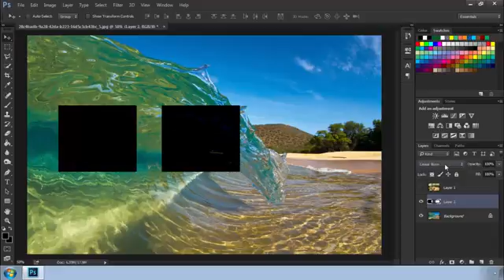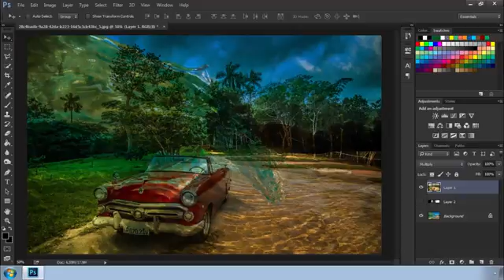Adobe photoshop cc tutorials in tamil - Blend Modes